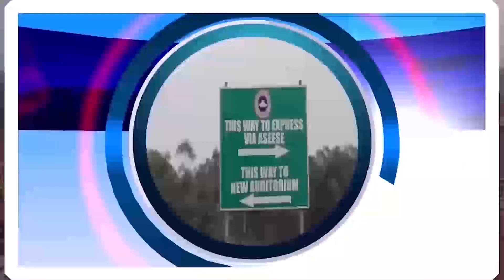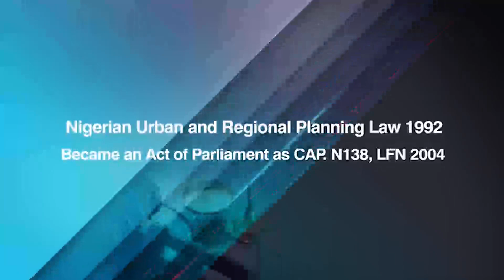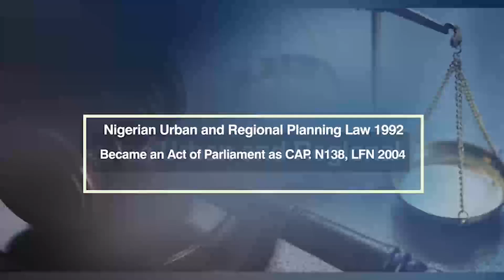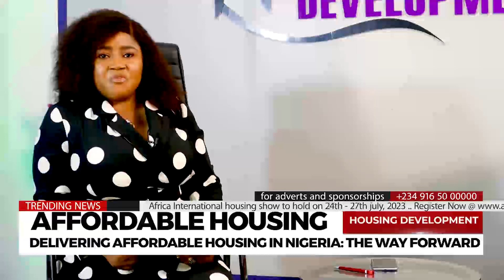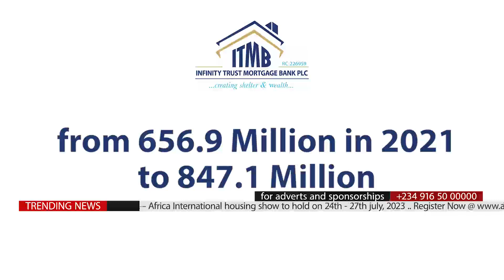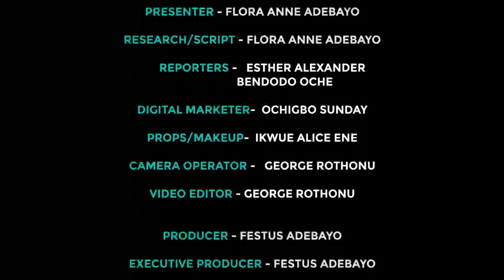HOUSING DEVELOPMENT PROGRAM ON AIT | 17 05 2023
“What is the percentage of Nigerians that have owned a home through a mortgage?

What is the alternative strategy to make affordable housing realizable in Nigeria? Our Guest is the former president of the Nigeria Institute of building-Dr Ayo Bamisile. In addition, Infinity Trust Mortgage Bank has declared a very impressive annual report at the just concluded AGM -this will be part of our spotlight

Don’t miss it at 9am on Africa Independent Television today.

Powered by Housing Development Advocacy Network with the support of the Africa International Housing Show